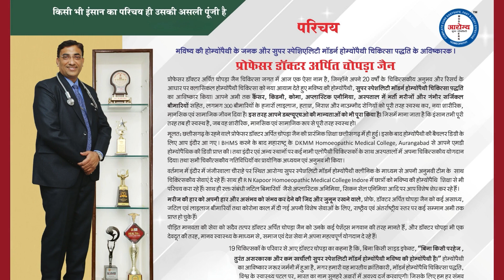Chronic Kidney Disease Treatment @ Dr Arpit Chopra Jain's Aarogya Super Speciality Modern Homeopathy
Namaskar..🙏
          Chronic kidney disease is a type of kidney disease in which a gradual loss of kidney function occurs over a period of months to years. Initially generally no symptoms are seen, but later symptoms may include leg swelling, feeling tired, vomiting, loss of appetite, and confusion. If someone has disease like Chronic kidney disease then take treatment from Aarogya Super Speciality Modern homeopathy clinic by Dr. Arpit Chopra Jain who has 21 years experience of Homeopathy.. We are treating a disease with total care of your health. Modern homeopathy is the only medical science in India that gives you permanent, easy, safe, cost effective and free from lifetime drug dependency. You can take online and offline consultations. We have some patients feedback on hiatus hernia, Cancer, Coma and other critical diseases.

 नमस्कार..🙏
          क्रोनिक किडनी रोग एक प्रकार का किडनी रोग है जिसमें महीनों से लेकर वर्षों तक किडनी की कार्यक्षमता धीरे-धीरे कम होने लगती है। प्रारंभ में आमतौर पर कोई लक्षण दिखाई नहीं देते हैं, लेकिन बाद में लक्षणों में पैर में सूजन, थकान महसूस होना, उल्टी, भूख न लगना और भ्रम शामिल हो सकते हैं। यदि किसी व्यक्ति को  क्रोनिक किडनी रोग की समस्या है  तो डरने की जरूरत नहीं एक बार मॉर्डन होम्योपैथी पर विश्वास दिखाइए। भारत मै पहली बार बिना किसी परहेज, बिना किसी साइड इफेक्ट्स, काम समय में सुरक्षित और सहज इलाज संभव। हमारे यह ऐसे और भी कई व्यक्ति है जो की  Hiatus Hernia, CKD, कैंसर, पैरालिसिस, कोमा एवम अन्य घातक बीमारियों के शिखर हुए थे लेकिन अब अपने परिवार के साथ पूरी तरह स्वस्थ और सामान्य जीवन बिता रहे है।
 धन्यवाद |

102, First Floor, Krishna Tower, Janjeer Wala Square, Opposite Curewell Hospital, New Palasia, (M.P.)
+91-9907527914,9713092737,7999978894